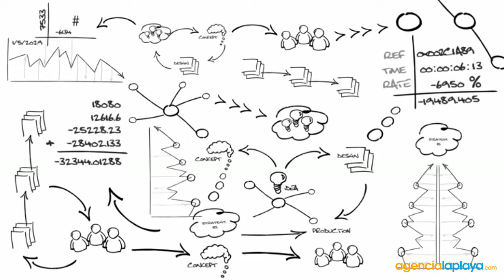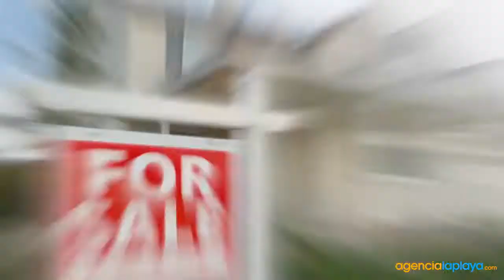No necesita un comprador, necesita muchos